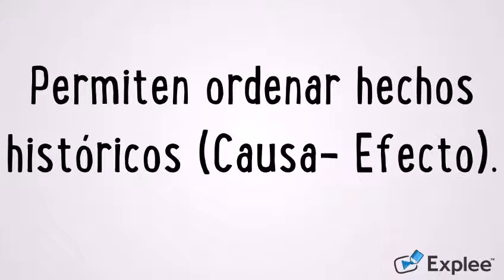Linea de tiempo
Uso de la linea de tiempo